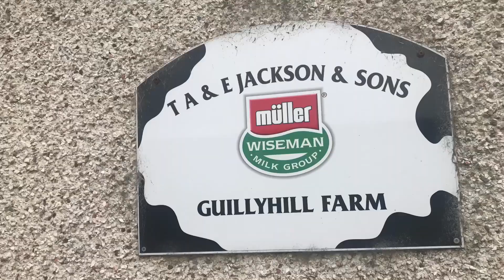Magic Movie Guillyhill Farm 2/6/2022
Mixed videos from Guillyhill Farm DUMFRIES 😎